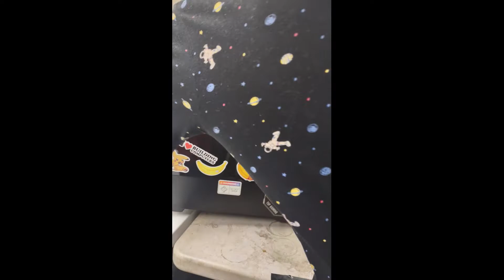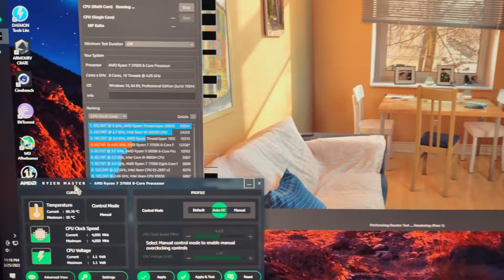Replacing CPU Thermal Paste - Ryzen 7 3700X - New Thermal Paste